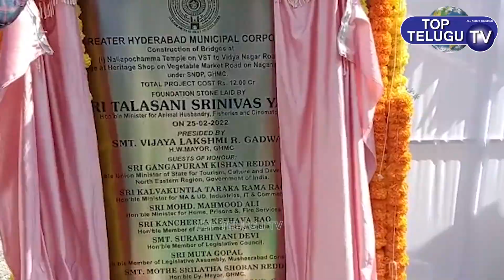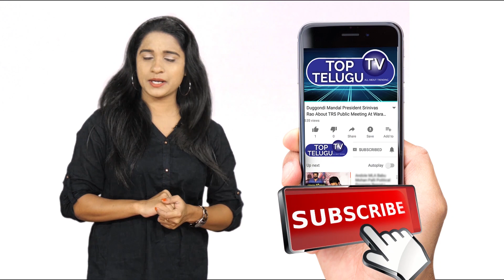Minister Talasani Srinivas Yadav & Mahmood Ali Visits Mushirabad Constituency | Top Telugu TV